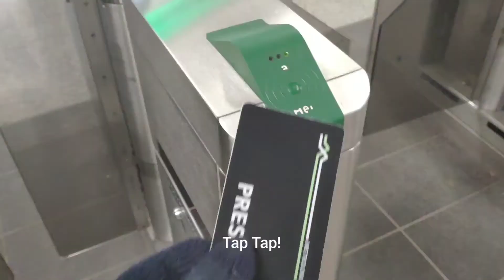Things To Do In Toronto Canada- Latin Dancing (Salsa/Bachata Lessons)- Trinity St Paul United Church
If you are looking for new stuff to do in Toronto, why not try Latin Dancing. Trinity St Paul United Church has latin dancing around weekends and is worth going to! The lessons are suitable for beginners as well as advanced folks.

Come on your own or with your friends/as a couple to learn/try salsa or bachata!

The place is suitable if you are new to dancing.
Priced around $10-15 per person.

Trinity St Paul United Church - 427 Bloor St W, Toronto, ON M5S 1X7
Osgood Subway Station